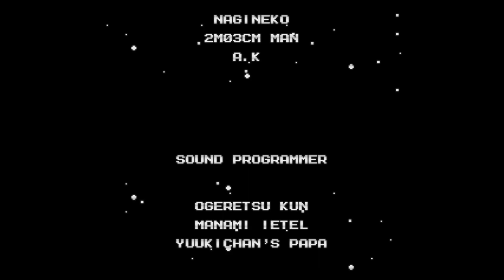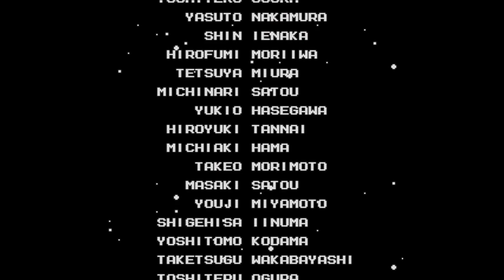Mega Man 2 [NES] 〜 Longplay (Difficult)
Two cuts done on Wily Fortress, since I had to lose all my lives to try again some achievements. Other than that, the 2nd game is a bit longer, but not as hard as the first one IMO.